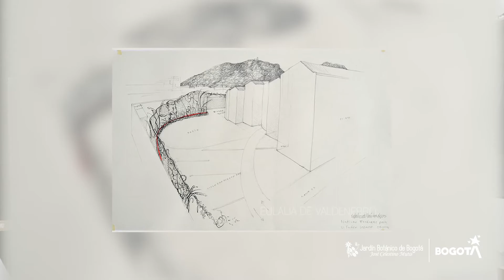Visita al taller de la artista Eulalia de Valdenebro🖌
❗️Visita al taller de la artista Eulalia de Valdenebro🖌, un recorrido por su obra y proceso cretivo🎨.